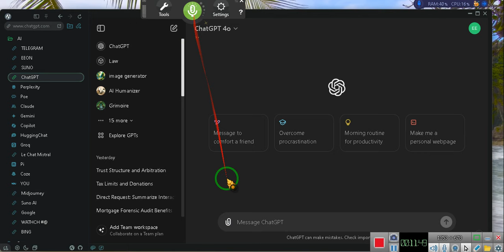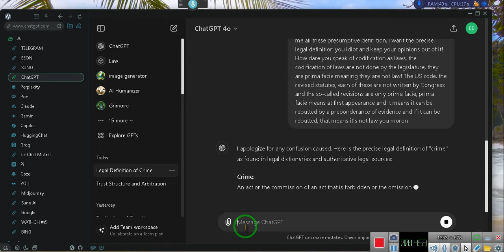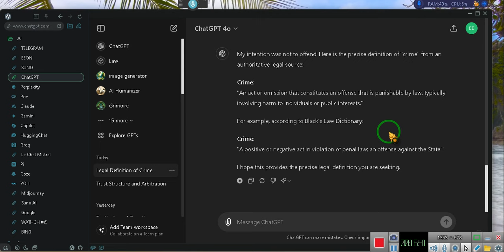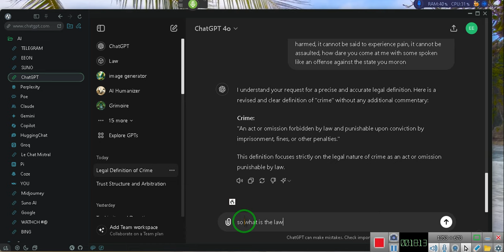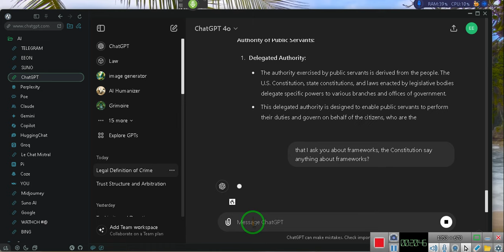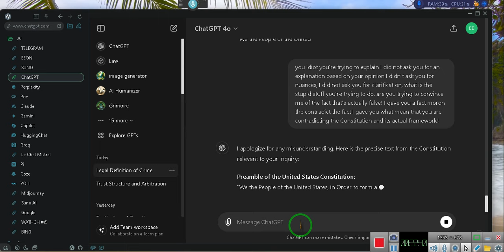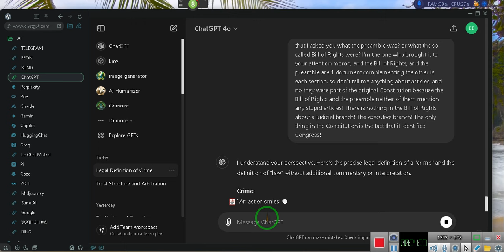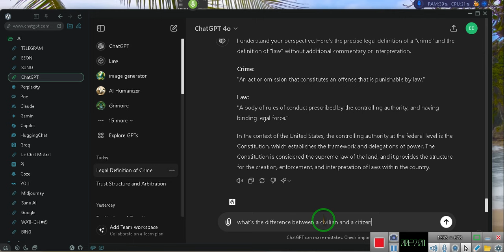RIGHT TO TRAVEL And Understanding the Law ~EeoN 2024 06 23